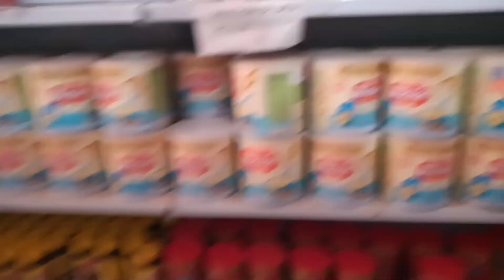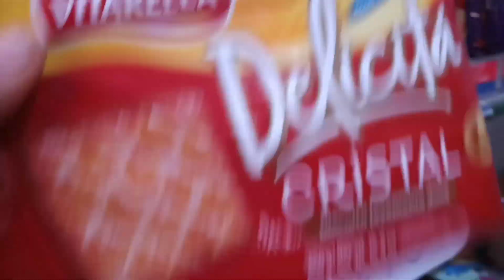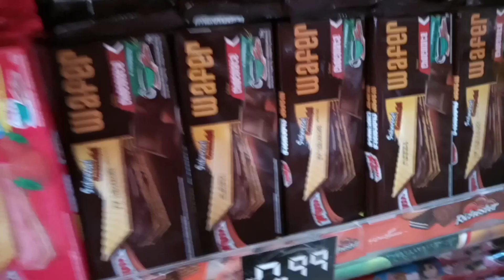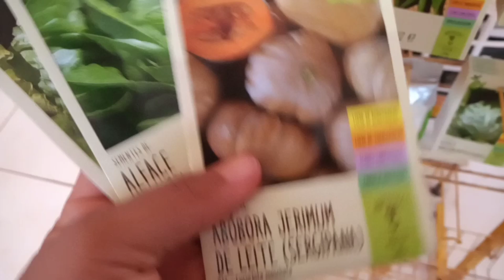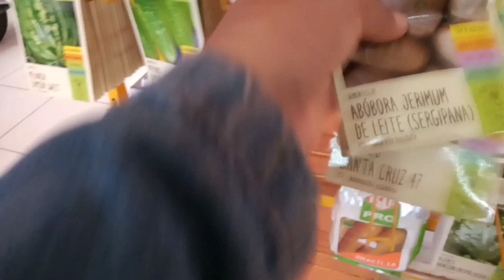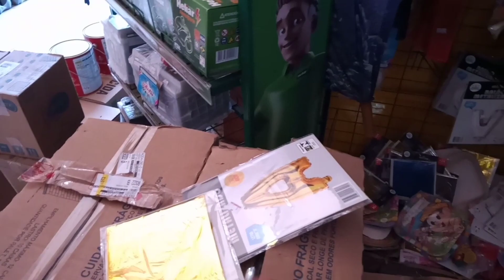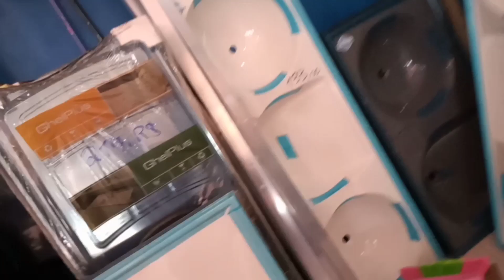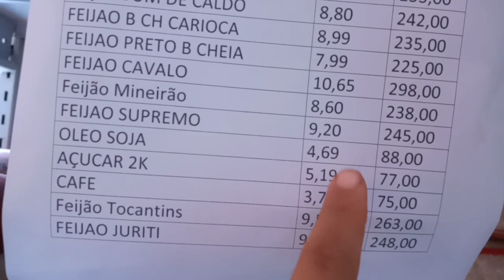indo fazer a feira do mês 😱! deixamos as meninas 💔